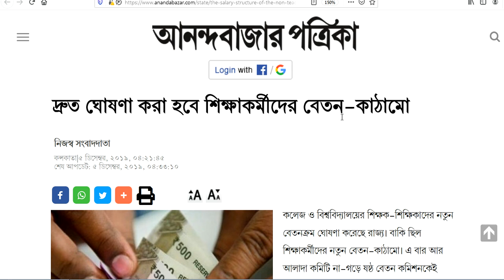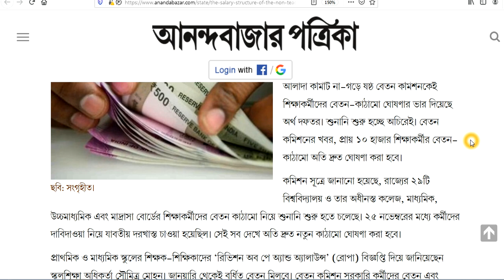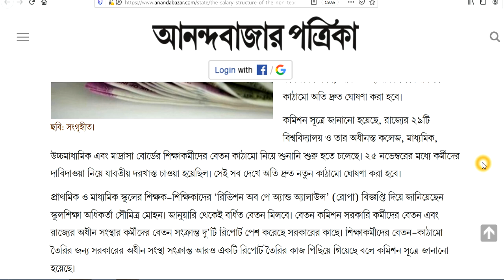শিক্ষকদের ROPA -র খবর, দ্রুত ঘোষণা করা হবে শিক্ষাকর্মীদের বেতন কাঠামো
ROPA 2019 news for Teachers and Non Teaching staff, 05/12/2019